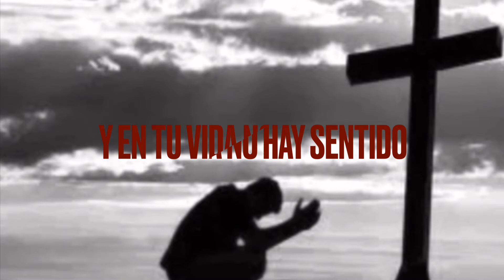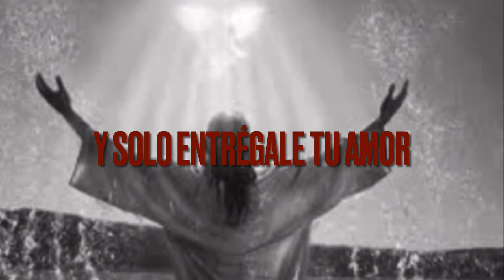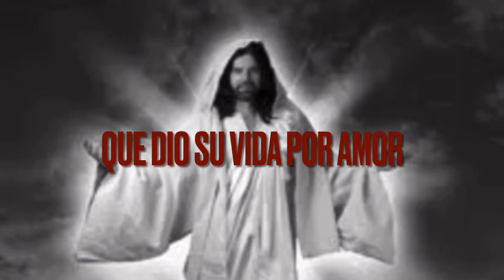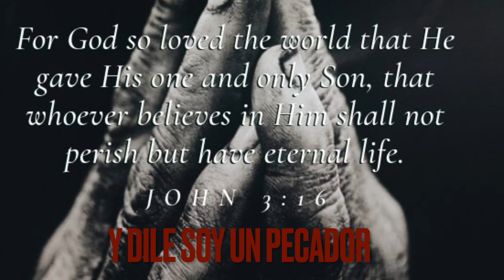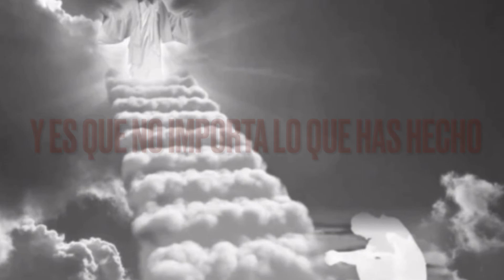ACLAMA AL SENOR, (my dads song).